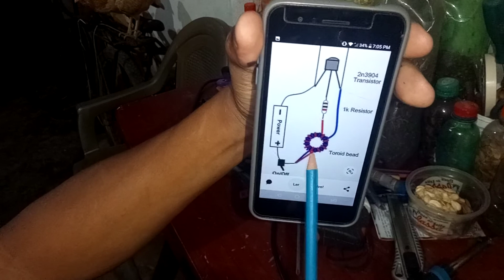não gaste mais com 2pilhas gaste só com 1 com joule thief saia da mão dos ladroes